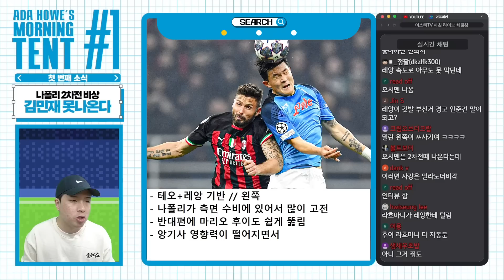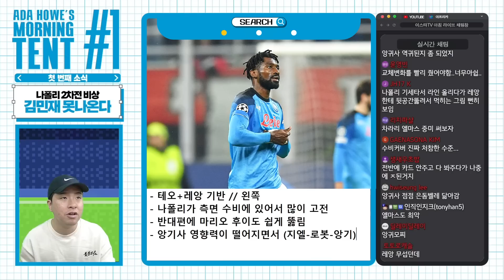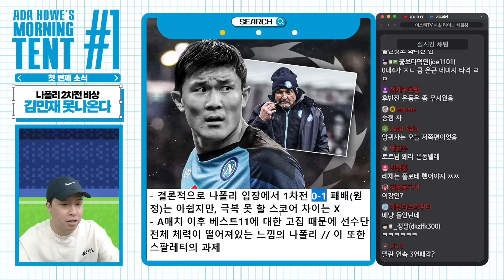김민재, 지루 상대로 공중볼 100%....2차전에선 볼 수 없다... [모닝텐트]